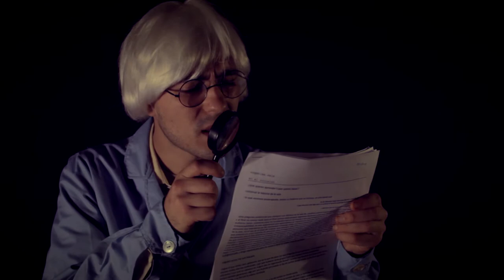Examen final para militar